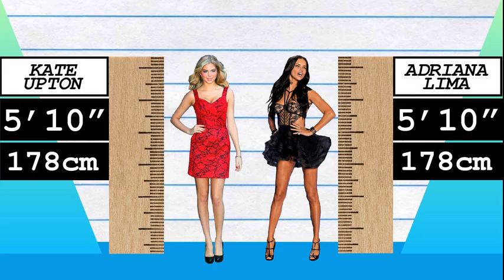How Much Taller? - Kate Upton vs Adriana Lima!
We compare Kate Upton and Adriana Lima in height, visually and with data, and reveal just how much the difference is between the two models!